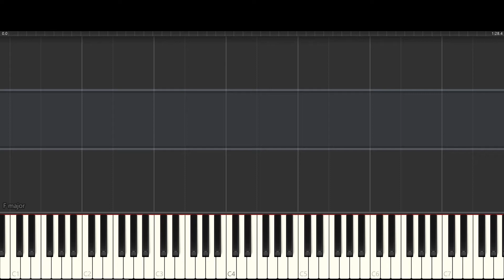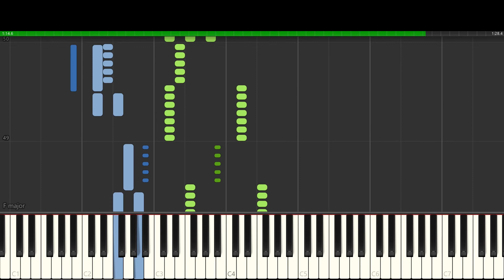Moszkowski Etude in D minor, Op 72 No 9 - Piano Tutorial - Synthesia